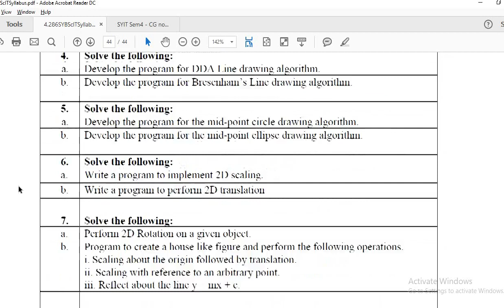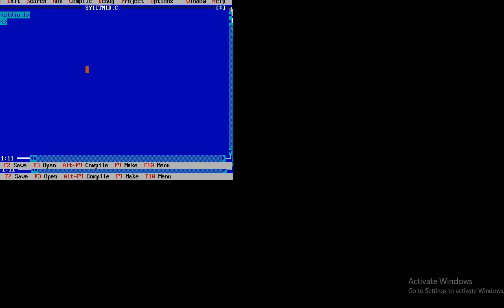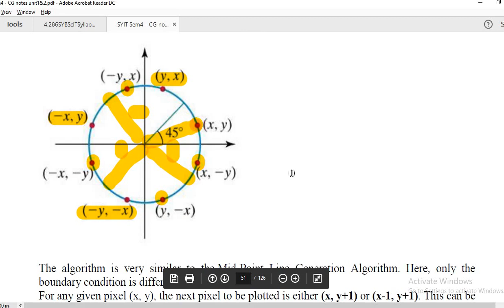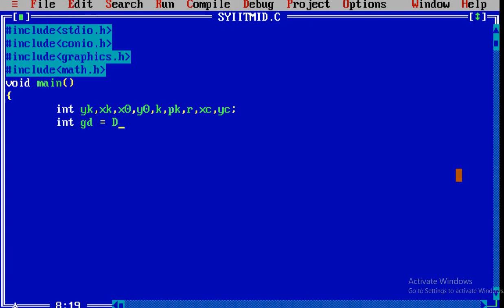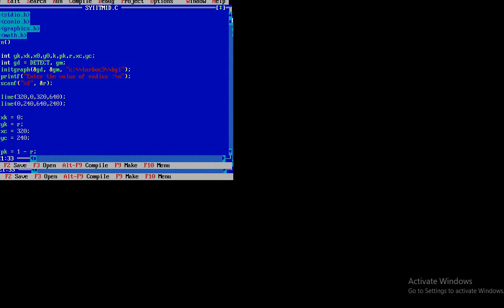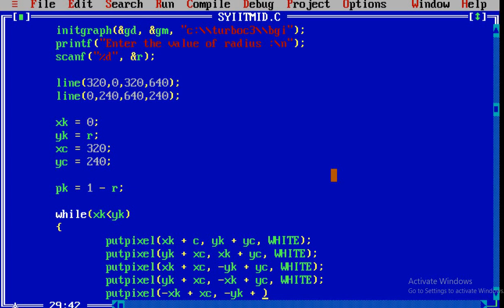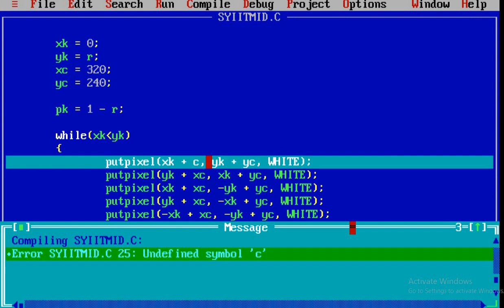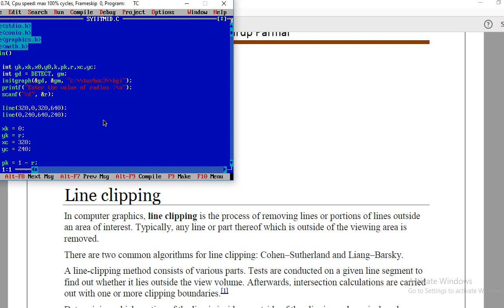SYIT - Sem4 - Comp Graphics & Animation - Practical 5A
Points discussed in this practical:-

5. Solve the following:
a. Develop the program for the mid-point circle drawing algorithm.